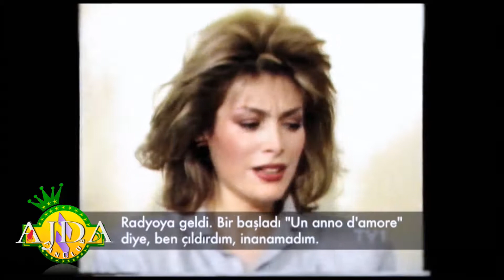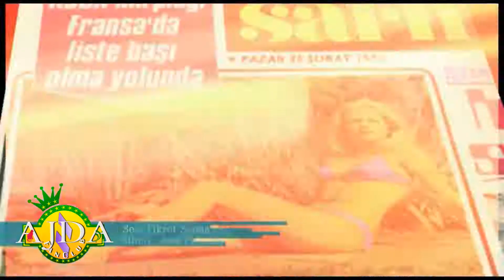Ajda Pekkan - Community Superior